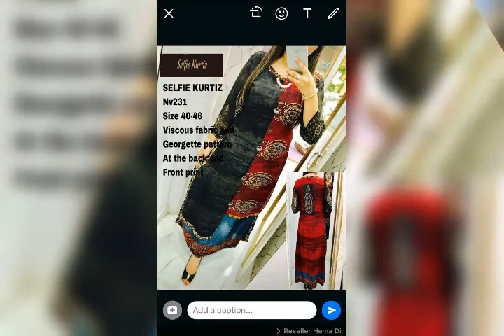Latest Kurti Design for girl's